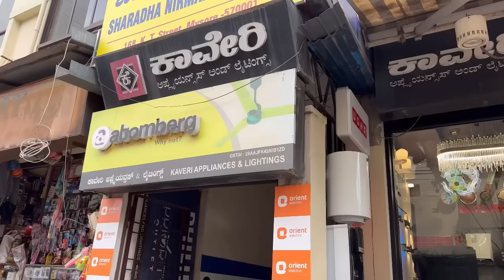finally ಮನೆಗೆ car ಬಂತು 😍! ನಮ್ಮನೆ interior ಕೆಲಸ ಶುರುವಾಗಿದೆ!